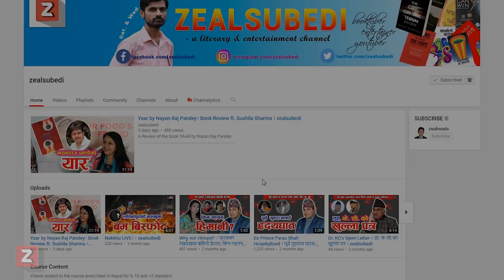Masur Gulati's Comeback in Kapil Sharma Show। zealsubedi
Masur Gulati aka Gutthi is about to comeback in Kapil sharma's show very soon. Actor Salman Khan plays a very vital role to end the anger between Kapil Sharma and Masur Gulati.

                         Deewakar Subedi
                 Old Baneshwor, Battisputali
                        Kathmandu, Nepal

➥ SETUP:
       ✒ Camera: Canon 70 D
       ✒ Lens : 18-55 EFS
       ✒ Lighting : Umbrella Studio Light